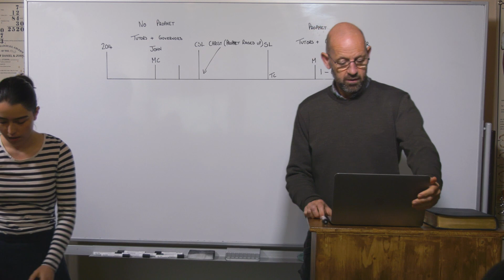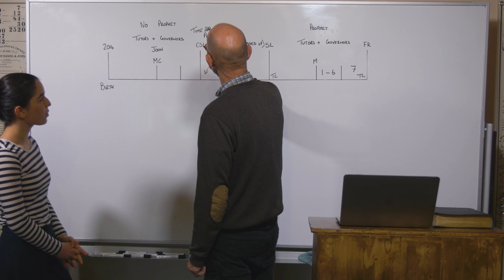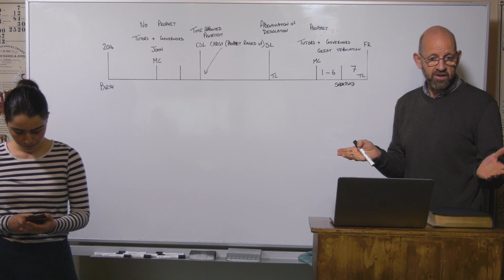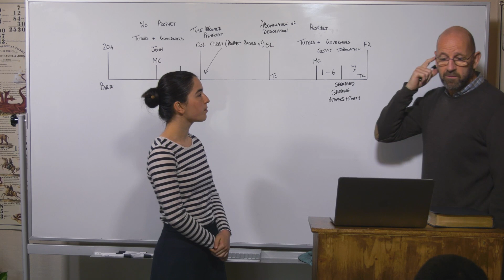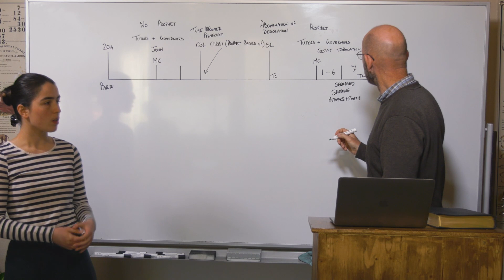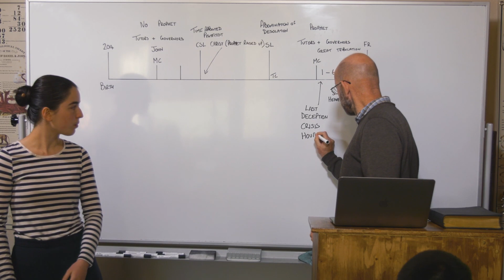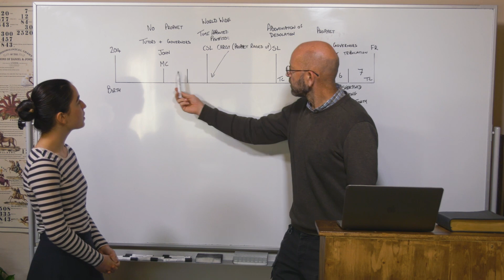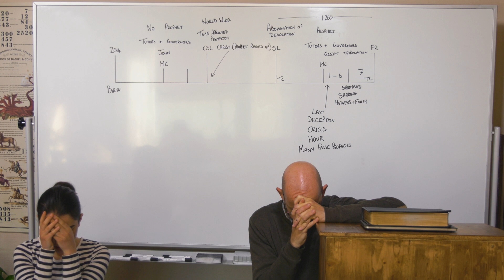03/06/21 - The Gospel of the Kingdom/Das Evangelium des Reiches